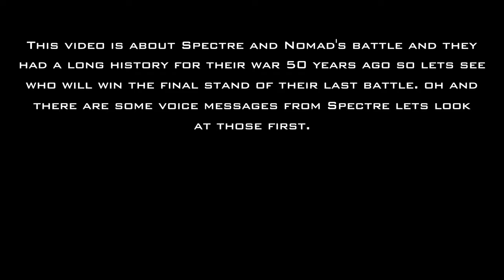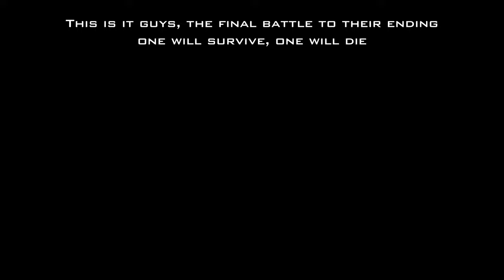COD BO3 (2) Spectre VS Nomad